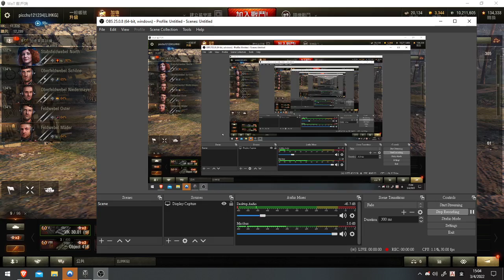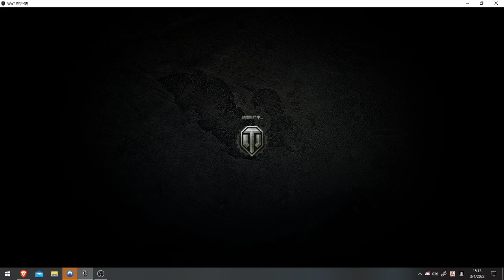World of Tanks - VK30.01(H) 3 MoE 敬請見證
5:56 幸運跳彈